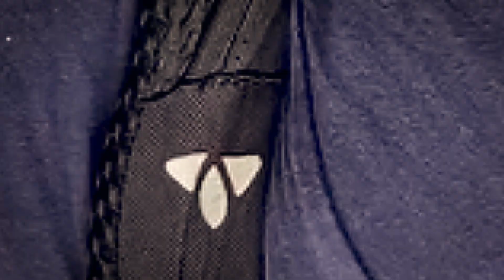Abzocke mit Riesenschildkröten ? Galapaogos Islands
Heute gibt es eine unschöne Erfahrung: Unser Besuch auf der El Chato Ranch auf den Galapagos Inseln wurde zu einer wahren Achterbahnfahrt der Gefühle. Am Ende zeigen wir Dir wie wir trotzdem viele Riesenschildkröten auf Santa Cruz sehen konnten und dafür nur ein Busticket brauchten.

Die Ranch war für uns eine echte Touri Falle. Erst ging es endlos durch die Hitze zu Fuss (daran waren wir selbst schuld), dann wurden mit einem doppelten Preis und versteckten Kosten konfrontiert, durften nur für ein super kurze Führung zu den Riesenschildkröten und fragten uns am Ende, warum niemand mehr über den alten Wanderweg zur El Chato Lagune sprechen will. 😔

Wir haben aber zurück geschlagen und sind am nächsten Tag nochmal auf eigene Faust losgezogen und haben den Weg gefunden. Denn unser Ziel war es, die Riesenschildkröten zu sehen - diese faszinierenden Kreaturen, die ein Symbol der Galapagos Inseln sind. Und am Ende gelang es uns tatsächlich, zu den majestätischen Schildkröten zu gelangen. Ein Glücksmoment, der all die Herausforderungen vergessen ließ und uns mit großer Freude erfüllte. 🐢✨

Tipp: mit dem Bus nach Santa Rosa fahren und die Straße neben der Schule nehmen bis Du zur Grenze des Nationalparks kommst, dort ist rechts ein Weg der hinter die die El Chato Ranch zu dem alten Wanderweg führt.

Verpasse nicht unsere anderen Videos, um weitere faszinierende Entdeckungen und ehrliche Erfahrungen auf unseren Reisen zu erleben! 🔎🌴

, um mehr über unsere Reiseerlebnisse und Tipps zum Umgang mit solchen Situationen zu erfahren. Wir möchten euch helfen, gut informiert und vorbereitet zu sein, um die wahren Schätze unserer Welt zu entdecken.

Gemeinsam können wir die Höhen und Tiefen des Reisens erkunden und uns gegenseitig unterstützen. 👉🔔

Wenn DU uns gerne unterstützen möchtest, kannst Du uns über Paypal einen Kaffee ausgeben. Darüber freuen wir uns sehr.

… oder einen dieser Afiliate Links nutzen (wir bekommen eine kleine Provision, der Preis bleibt für Dich aber gleich)

00:00 Intro
00:50 Die El Chato Ranch
01:48 es gibt 2 El Chato Ranches???
03:07 Wir sind genervt von der Preispolitik!
05:00 Wo ist der kostenlose Wanderweg?
06:22 Wir haben den Weg gefunden!
07:22 Geht es um Geld oder um Naturschutz?